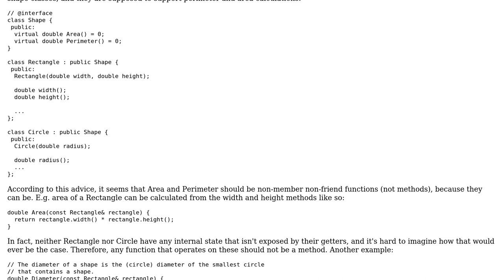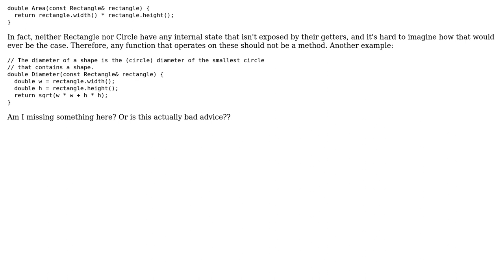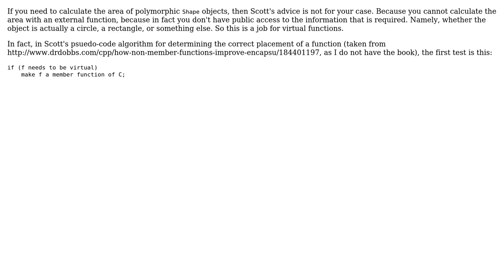How to choose between member and non-member functions? (2 Solutions!!)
How to choose between member and non-member functions?

With thanks & praise to God, and with thanks to the many people who have made this project possible! | Content (except music & images) licensed under CC BY-SA | Music | Images & others | With thanks to user cmaster - reinstate monica user Benjamin Lindley user allyourcode and the Stack Exchange Network Trademarks are property of their respective owners. You are responsible for your own actions.